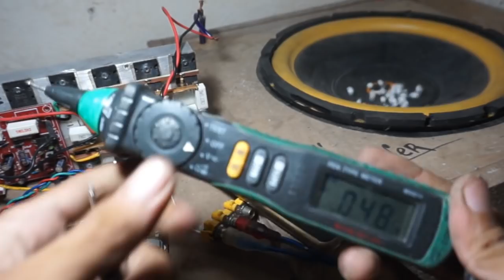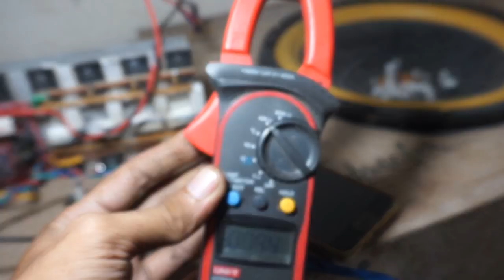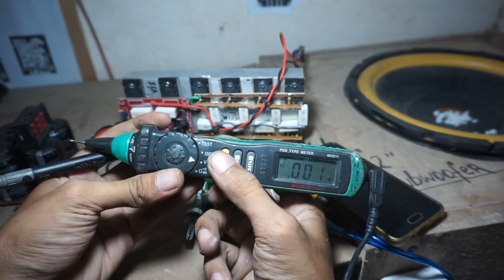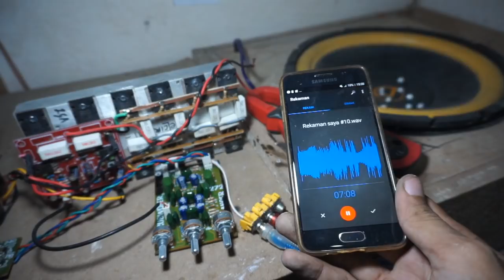500W Power Amplifier SOCL 504 + Subwoofer Filter NE5532 (HD)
Power Amplifier SOCL 504 + Subwoofer Filter NE5532